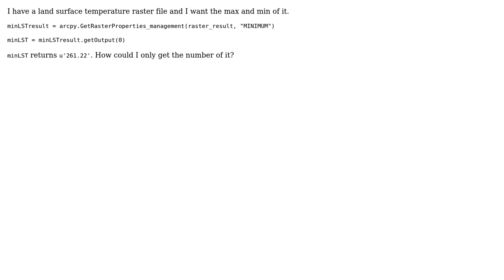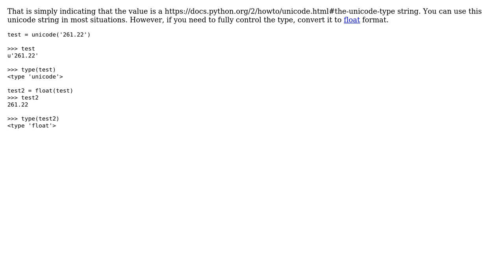GIS: How to get max and min from a raster using arcpy? (2 Solutions!!)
GIS: How to get max and min from a raster using arcpy?

With thanks & praise to God, and with thanks to the many people who have made this project possible! | Content (except music & images) licensed under CC BY-SA | Music | Images & others | With thanks to user Yitongjj user Emil Brundage user Aaron and the Stack Exchange Network Trademarks are property of their respective owners. You are responsible for your own actions.